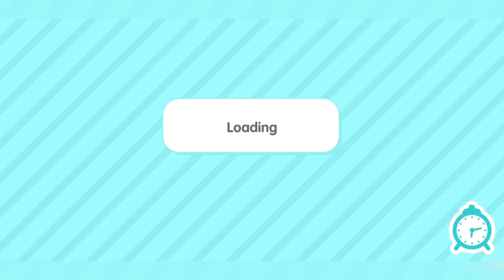tamasya ke pulau gurita toca boca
halo teman teman hari ini adek gaming bermain permainan toca boca. ikuti terus keseruan adek gaming ya teman teman.